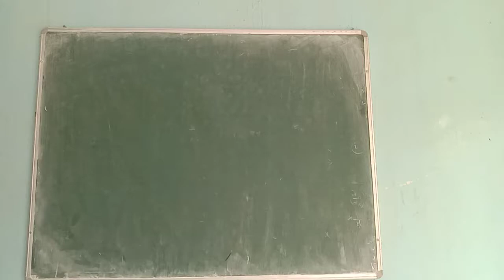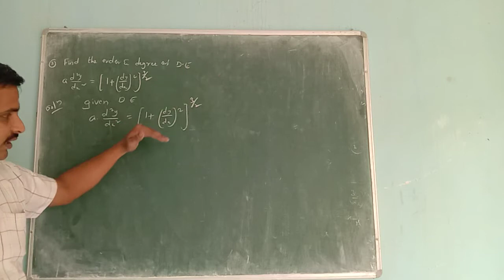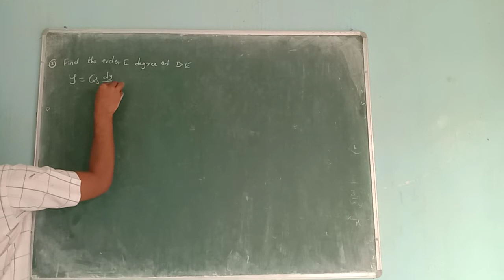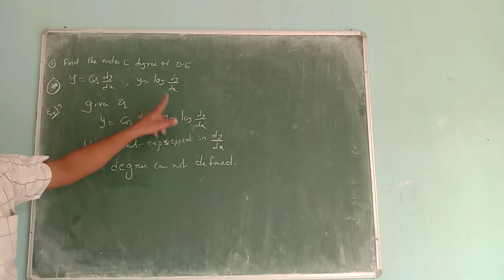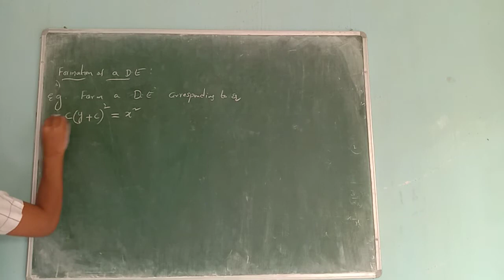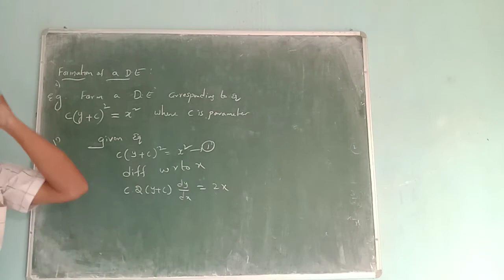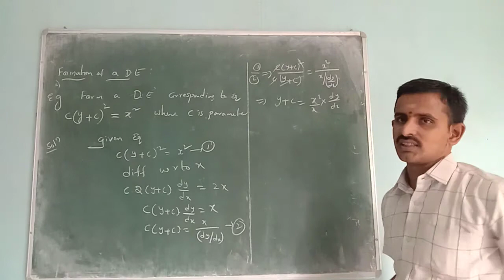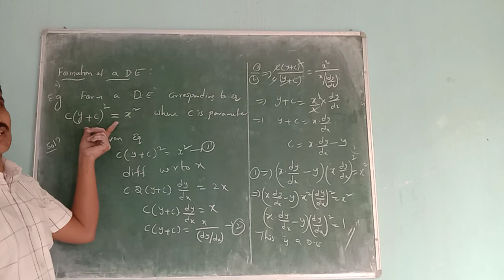DIFFERENTIAL EQUATIONS INTRODUCTION CLASS 2